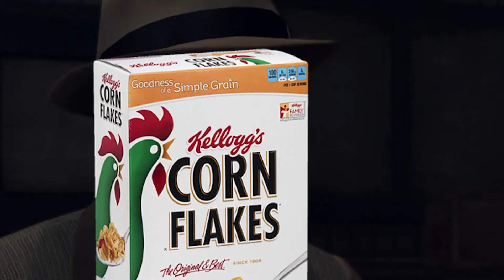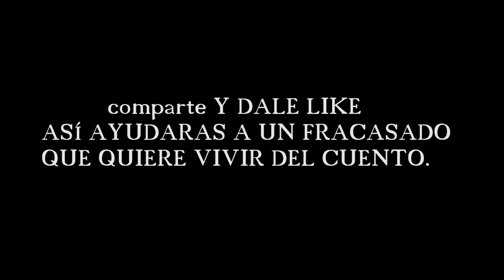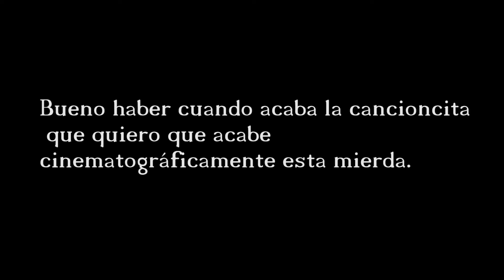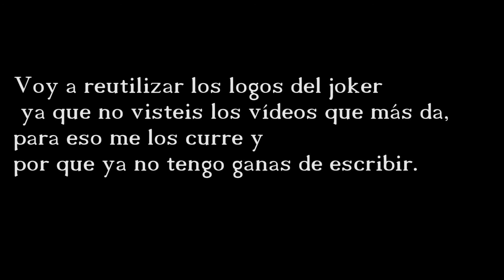L.A. NOIRE RANDOM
Mi undécima vuelta a youtube ¿ fracasare otra vez ?

Rob Base & D.J. E-Z Rock - It Takes Two (1988)

Sir John Eliot Gardiner: Beethoven - Symphony No. 7, 'Allegretto', Second Movement

The Andy Griffith Show theme song

Patrick Cowley - Do You Wanna Funk? (ft. Sylvester)

expediente x theme

Green Hornet Theme by Al Hirt

L.A. Noire: K.T.I. Radio - Pistol Packin' Mama - Bing Crosby and The Andrews Sisters